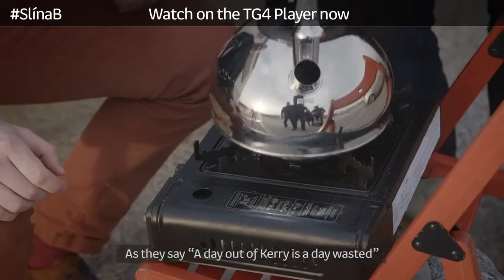Slí na mBeaglaoich - Ciarraí | The musical road trip starts in the Kingdom of Kerry.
Tabharfaidh Breanndán Ó Beaglaoich agus a mhac Cormac faoi thuras bóthair i seanveain ar chósta thiar na hÉireann - ó Chiarraí go Dún na nGall.

Father and son, musicians Cormac and Breanndán Ó Beaglaoich continue their journey up the west coast of Ireland in their 40 year old camper van. This week they travel from their home place in West Kerry to Listowel, celebrating the county's music, meeting with friends, artists and local musicians along the way.They visit the historic town of Ardfert where fiddlers Andrea Palandri and Aidan Connolly demonstrate that Kerry music can be found all over the world.They explore the music of North Kerry with Geraldine O'Callaghan and Graham Guerin, and meet concertina player Michelle O' Sullivan.

Musicians featured include: Cormac Begley; Breanndán Ó Beaglaoich,Tommy 'An Lord' O' Connor; Clíodhna Ní Bheaglaoich; Bréanainn Ó Beaglaoich; Conchúbhair Ó Beaglaoich; Liam O'Neill; Rob Fell; Aidan Connolly; Andrea Palandri; Sláine Ní Chathalláin; Mícheál Ó Sé; Geraldine O'Callaghan; Graham Guerin; Michelle O'Sullivan; Paul De Grae; Conall Mac Thréinfhir

Discover our musical catalogue on TG4's player/neart cláracha ceoil eile ar Sheinnteoir TG4